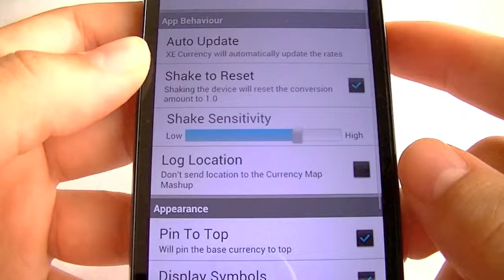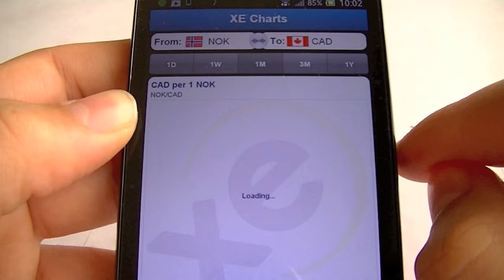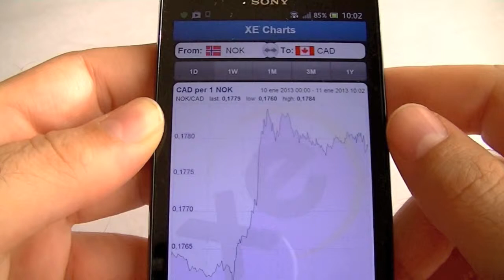XE currency para Android (calculo de cambio de moneda)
XE Currency para Android es una excelente aplicación para calcular el cambio de moneda con todas las divisas existentes.